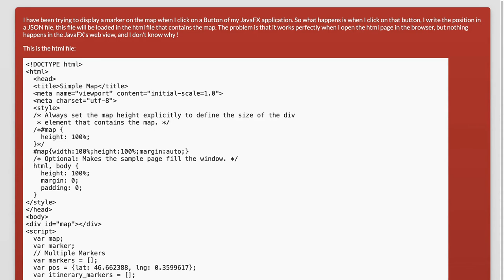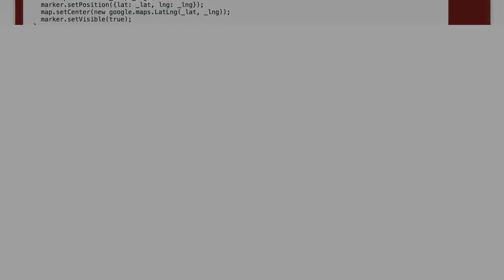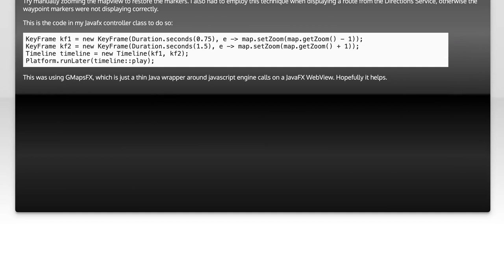How to Display Google Maps Markers with JavaFX Button Clicks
In this video, we’ll explore how to enhance your JavaFX applications by integrating Google Maps and displaying markers based on user interactions. You'll learn step-by-step how to set up a map interface and implement button clicks to dynamically add markers, making your application more interactive and engaging. Whether you're a beginner or looking to refine your skills, this tutorial will guide you through the process of combining JavaFX with Google Maps effectively.

Today's Topic: How to Display Google Maps Markers with JavaFX Button Clicks

Related to